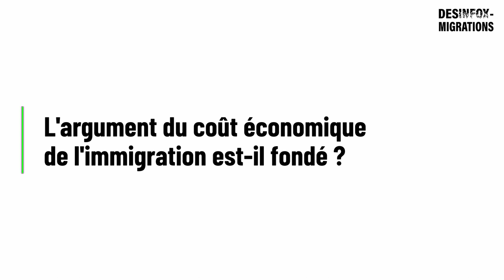Les métiers en tension: quels changements dans le projet de loi “immigration”? — Avec Jérôme Gonnot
Le projet de loi "pour contrôler l'immigration, améliorer l'intégration" actuellement en cours de discussion à l'Assemblée nationale comporte un volet économique dédié au sujet des métiers en tension. Il s'agit de l'article 3 sur lequel gauche et droite s'affrontent, les uns sur une approche qu'ils jugent utilitariste des migrants, les autres sur le rejet de toute régularisation au motif du présupposé coût de l'immigration, là où le gouvernement estime améliorer la situation des travailleurs sans papiers. Les différents points de vue méritent des éclaircissements. Quels rapports l'immigration entretient-elle avec l'économie nationale : un coût ou un apport ? Que sont au juste les métiers en tension et comment cela fonctionne-t-il ? Qui cela concerne-t-il ? Que propose de changer le projet de loi ?
Pour éclairer ce débat, on fait le point avec l'économiste, Jérôme Gonnot, enseignant-chercheur à Espol-Université catholique de Lille.

Réalisé en partenariat avec le CRID
Réalisation : Émilie Blondy et Perin Emel Yavuz
Désinfox-Migrations — CC-BY-NC-ND — 2023

00:24 L'argument du coût économique de l'immigration est-il fondé ?
01:58 Les métiers en tension, comment ça marche ?
03:12 Qu'est-ce qui change avec le projet de loi “immigration” pour les métiers en tension ?